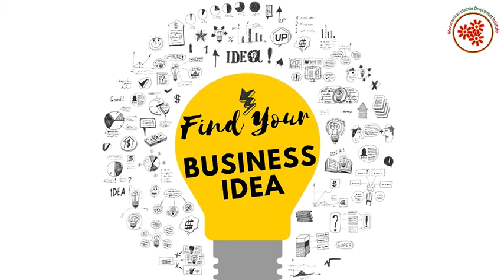अंड्याचा ट्रे बनविण्याचा व्यवसाय || Egg Tray Manufacturing Business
Egg Tray is a carton designed for carrying  whole eggs.
An Egg Tray can be made of various materials, including foamed plastics such as polystyrene foam, clear plastic or may be manufactured from recycled paper and molded pulp . Eggs are being eaten by almost every household and it is a major
source of protein. But Eggs are very fragile and are easily breakable due to its delicate structure while carrying it from one place to another or bringing it to home from markets. So, Egg trays are one of the important household
accessories and widely used by large number of eggetarian people to store the eggs brought from the market as well as used in hotels, restaurants ,gyms, kitchens etc.
Egg tray manufacturing business is a highly emerging business in small scale industry as Eggs are being consumed at higher ratios by eggetarian people so , it finds a great use to store the eggs.
In this video, We will share the detailed procedure about egg tray manufacturing business.

Topics covered Egg Tray Manufacturing Business:

* Raw Materials required
* Machineries used for making pulp from waste papers
* Process involved in using waste papers to make egg trays

For more queries and more information, we also provide Model Project report(Ask for Detailed Project Report).